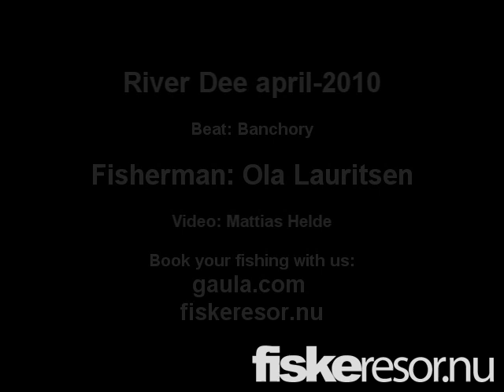River dee salmon fishing flyfishing 20 lbs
Orkla-ola catches a 20lb springer salmon at Banchory beat flyfishing in scotland River Dee april 2010
Salmon from River dee, Scotland
Fiskeresor.nu. Fly fishing for salmon on River Dee in Scotland. Fiskeresor.nu arranges and sells quality fishing at destinations. Our destinations have been chosen with care and represent top quality fishing places in Scotland, Norway and Sweden.